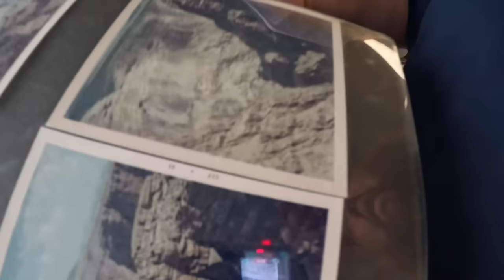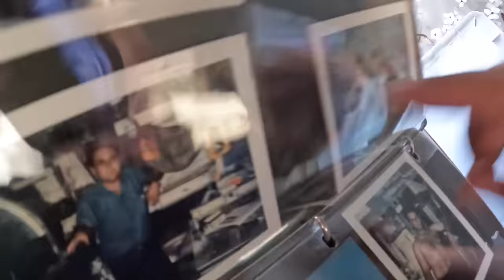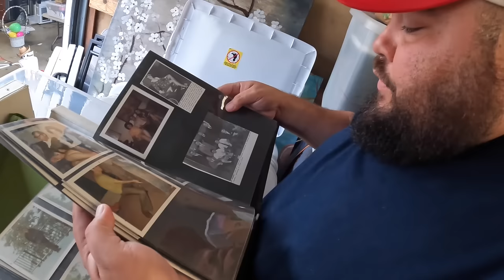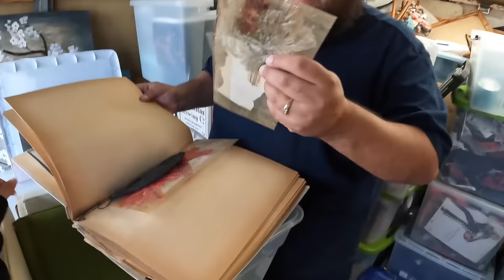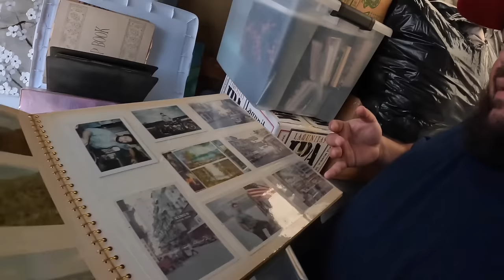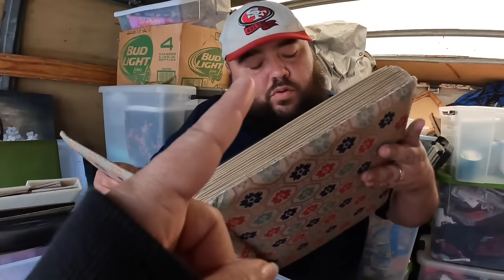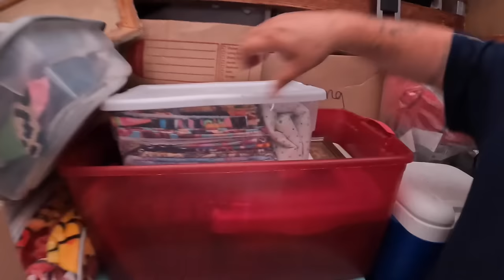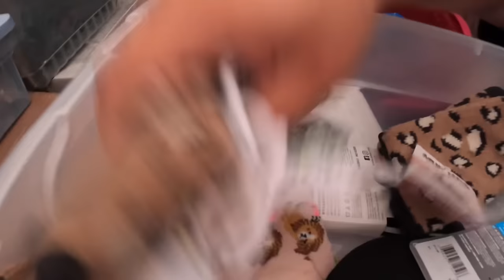Flipped $30 abandoned storage to THOUSANDS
Best Bay Area city and I got the unit for $30, only downside is how creepy the facility was. What caught my eye was sewing material, I’m thinking there’s got to be more to this gem and I was right!!

eBay